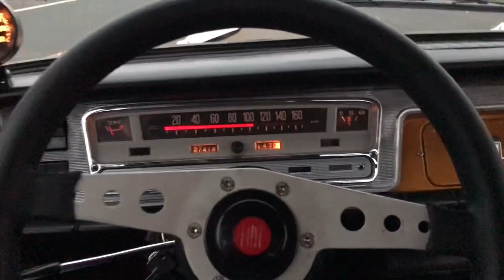The last run my Polski Fiat 125p before „winter dream“